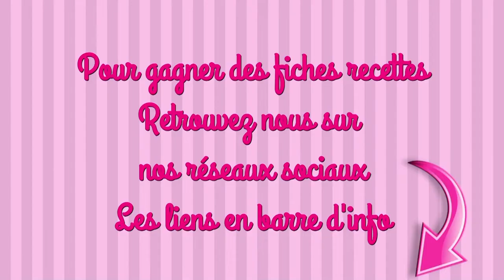MOUSSE AUX 3 CHOCOLATS et BARRES FAÇON BOUNTY (recette facile tupperware, sushi party)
INGRÉDIENTS

LA MOUSSE
100g de chocolat noir
100g de pralinoise
100g de chocolat blanc
9 blancs d’oeufs
75g de beurre
quelques vermicelles chocolat

LES BARRES
650ml de noix de coco
1 boîte de lait concentré sucré
200g de chocolat pâtissier
50g de beurre
de l’huile pour le moule

#1 (faire fondre le chocolat) Mélange bien. Si ce n’est pas encore bien fondu, remets au micro-ondes par tranche de 30 secondes en mélangeant entre chaque

maelysfred

MUSIQUE
proposée par la bibliothèque Youtube
Lifelong de Anno Domini Beats